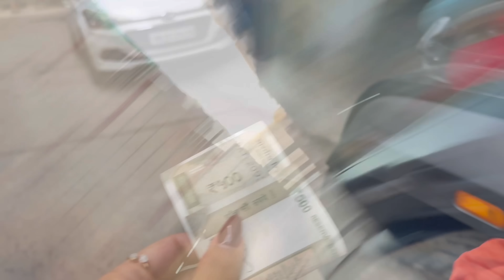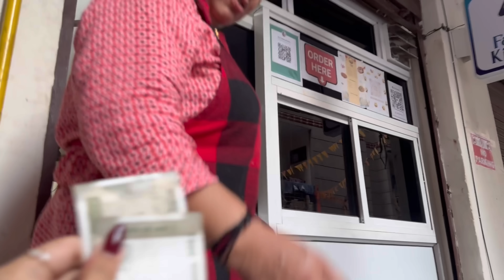He Proposed Me ❤️🥰